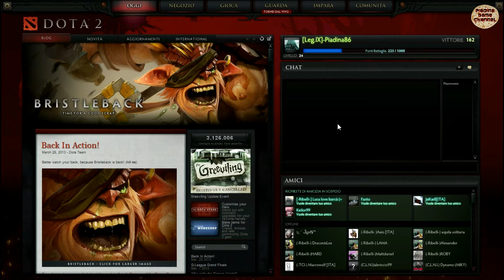HD - DOTA 2 - nuovo progetto con tutorial iniziale per principianti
LEGGETE TUTTO ^_^
CONTATTO FACEBOOK DEL MIO CANALE: